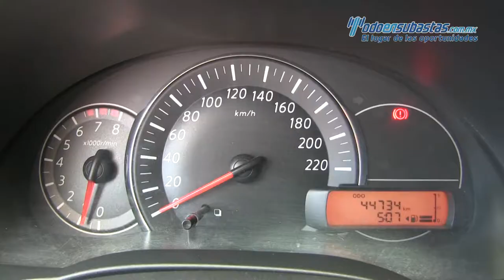Nissan / March / 2016 - 237897